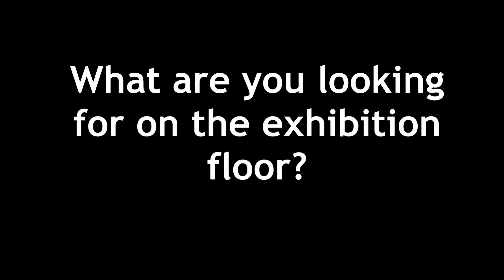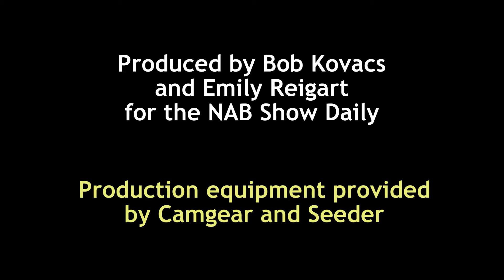NAB 2016: Man in the Street - Exhibition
This is the third of the three videos that I shot at the 2016 NAB Show. In this one, I interviewed attendees about what they were looking for on the exhibition floor, where more than 1,800 companies had booths. As with the first two videos, I was assisted by Emily Reigart in putting this video together.

I shot all three of these videos in 1080p HD, not the 4K video resolution that the camera can do.

I shot this with a Panasonic Lumix DMC-ZS100 camera. I shot all three of these videos in 1080p HD, not the 4K video resolution that the camera can do. This was because the videos were posted on the NAB Show Daily News web site and I did not know if the video window on that site would support 4K.